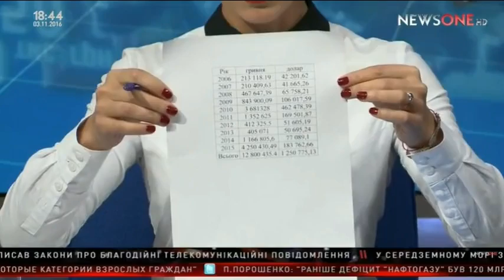Лозовий: Ляшко відзвітував за кожну копійку, зароблену за останні 10 років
Народний депутат України від опозиційної фракції Радикальної партії Андрій Лозовий в ефірі телеканалу "Newsone" детально розповів про джерела своїх доходів та майно, внесене у електронну декларацію. Зокрема, депутат прокоментував ситуацію із хрестом-енколпіоном, родинною реліквією, яка викликала такий резонанс серед медіа-спільноти. Політик наголосив, що передав хрест до Феодосійського монастиря і зазначив, що наразі разом із настоятелем планує відкрити там їдальню для малозабезпечених.
Також політик розповів про декларацію лідера РПЛ Олега Ляшка та запевнив, що той відзвітував за кожну копійку.